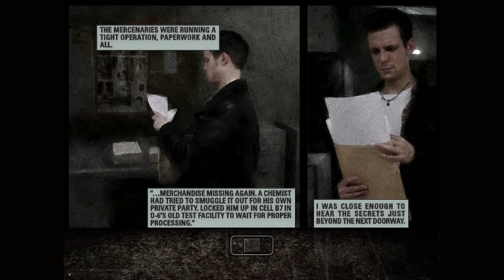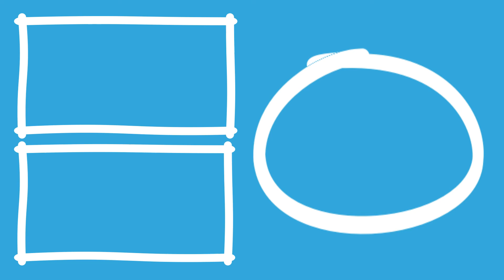Max Payne Full Walkthrough (Part 8) - Its All A Conspiracy Man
things get alil wild with the story